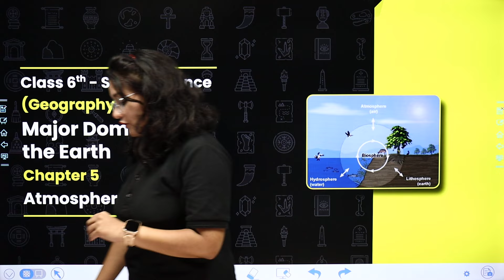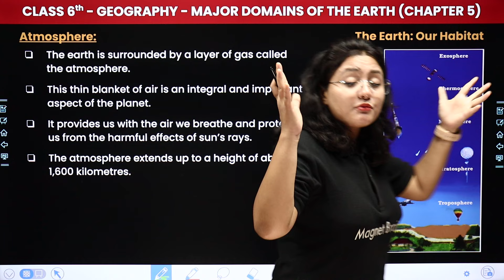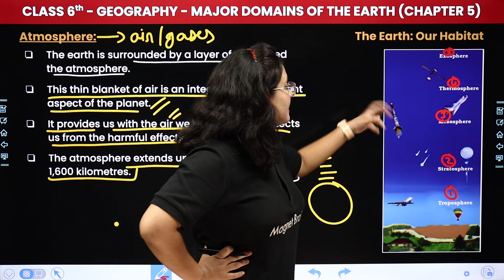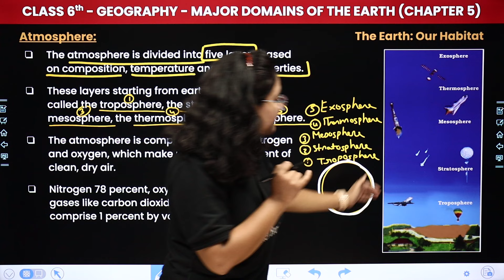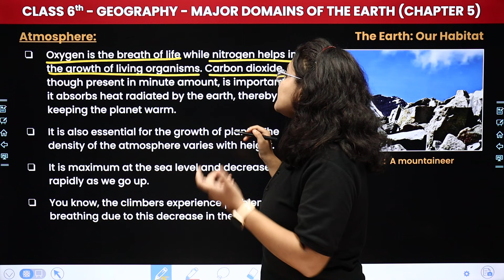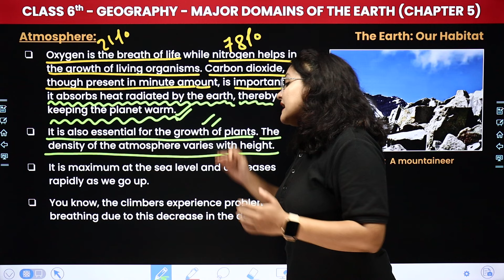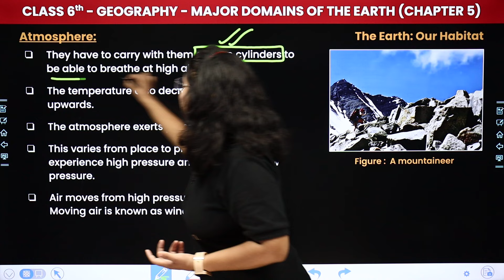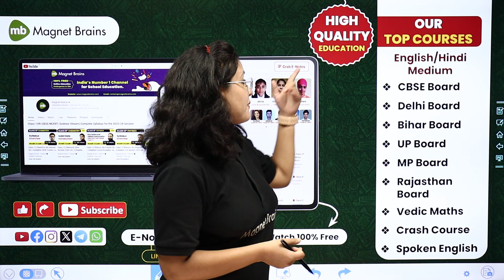Atmosphere - Major Domains of the Earth | Class 6 Geography Chapter 5 | CBSE 2024-25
✔️ Class: 6th
✔️ Subject: Geography
✔️ Chapter: Major Domains of The Earth (Chapter 5)
✔️ Topic Name: Atmosphere
✔️ Topics Covered In This Video (By Komal Mam): Join Komal Mam for 6th-grade students as she dives into the topic with a focus on "Atmosphere" of Chapter 5 Major Domains of The Earth. Don't miss out on this insightful session to grasp key concepts and excel in your studies.
00:00 Introduction: Major Domains of The Earth - Atmosphere
00:44 Atmosphere
26:24 Website Overview

class 6 atmosphere major domains of the earth
class 6 chapter 5 atmosphere major domains of the earth
atmosphere major domains of the earth class 6 geography solutions
major domains of the earth class 6 questions and answers
major domains of the earth class 6